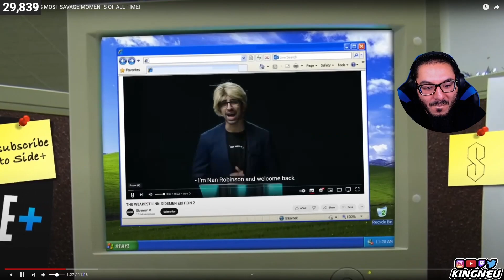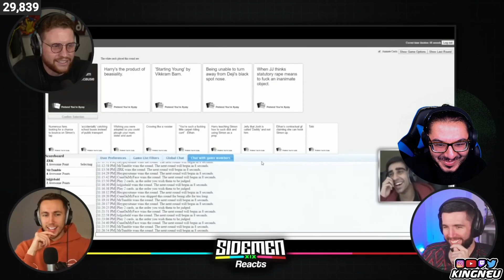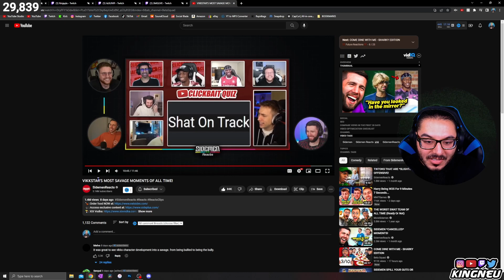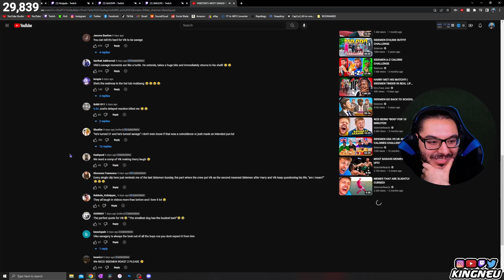SidemenReacts - VIKKSTAR'S MOST SAVAGE MOMENTS OF ALL TIME! | REACTION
➤ FOLLOW ME TO STAY UPDATED!